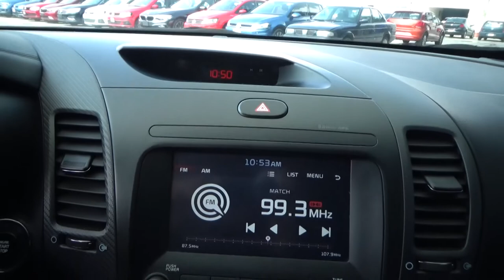Kia / Forte / 2018JE264678